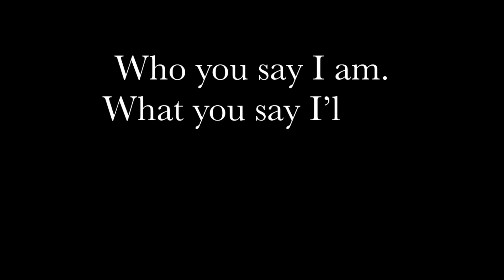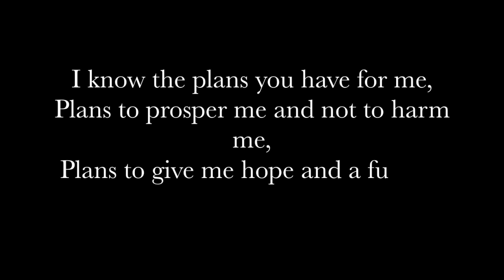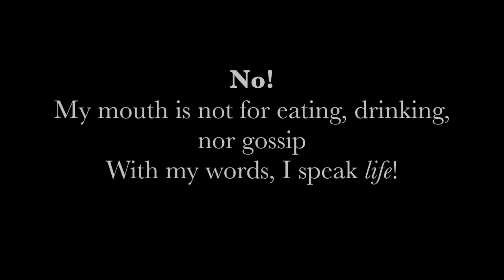Your Word, My words | Psalm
This piece was written by the Holy Spirit and birthed during prayer. It is based on the revelation that when we speak Word of God forth; it carries power and creative ability. God is not separate from His Word, so as you speak the Word, God speaks and creation begins.
I pray you are blessed as you watch!

Song: "My Life is Yours" Theophilus Sunday